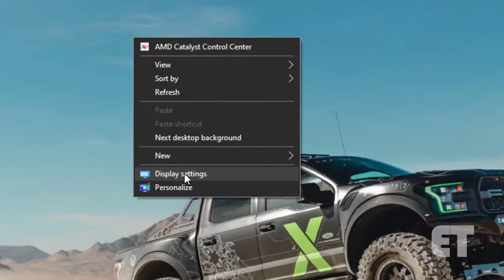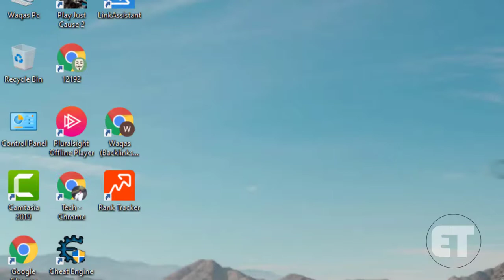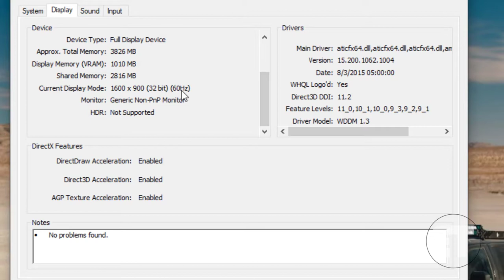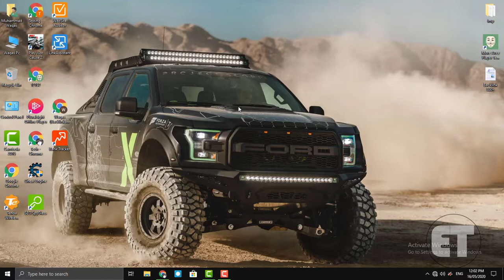3 Way to Check Graphics Card On Windows 10 in Urdu Full Detail 2020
I Will Tell You Three-Step that You Can Check Graphic Card on Windows. By Watching This Video You Will Learn
☑️   Which Graphics Card  Do You Have in Our Pc
☑️   How Much Memory Does Your Graphic Have
☑️   Also, You Can Check Your Graphics Card bit.
These all Information is Provided in this Video.

Channel Description

My Name is Waqas and I am From Pakistan. I Created This Channel TechAdvice to Share Informative Videos About Computer Tips and Tricks, Creating Website in Blogger, Seo, Make Money Online, Motorcycle Videos, and Much More.

Channel  Managed By: Muhammad Waqas & Faisal Kareem